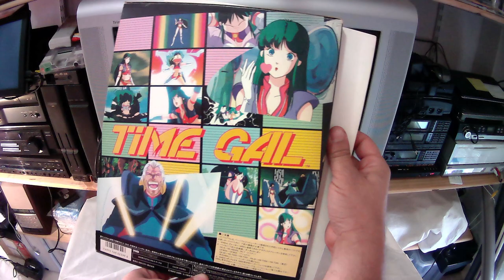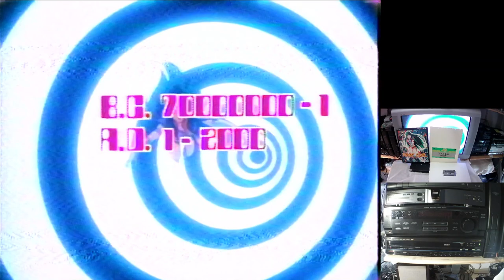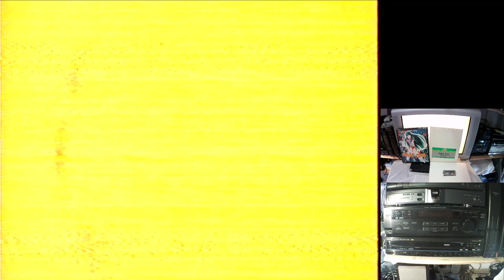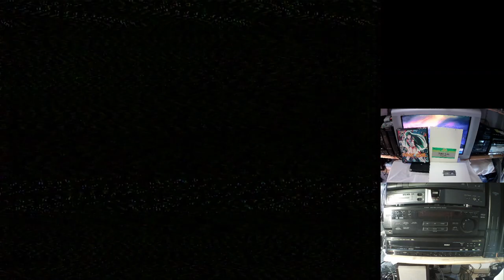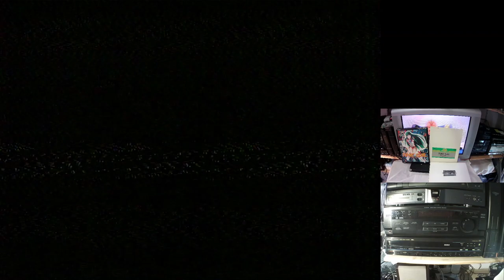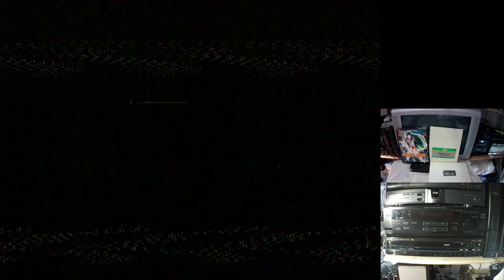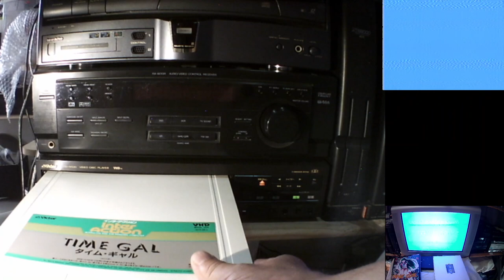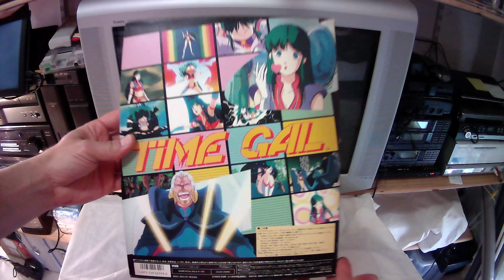Test MSX VHD Time Gal videos footage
MSX VHD Time Gal videos footage. VICTOR 1986.
Arcade Laserdisc Taito 1985.